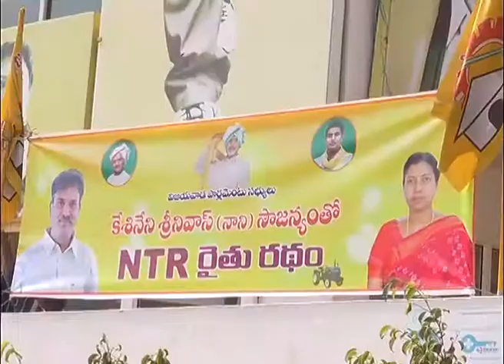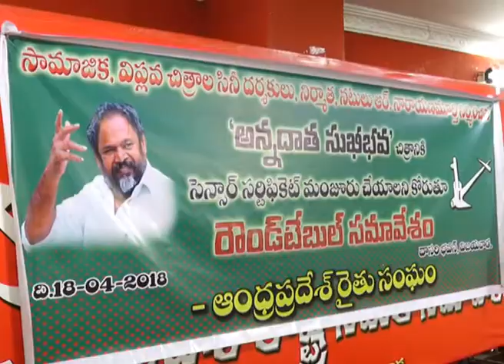SDV NEWS 18 04 2018 07 00 PM